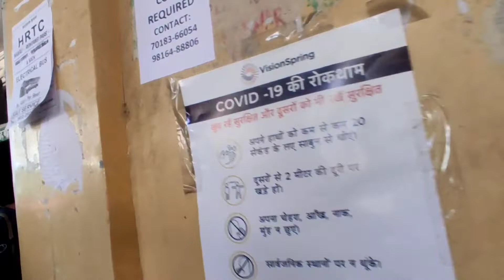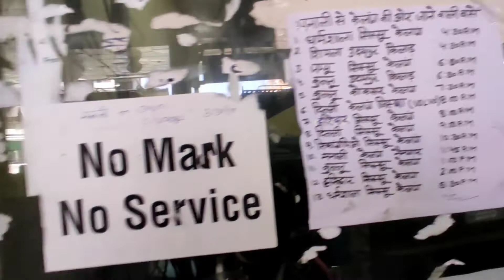Manali To Rohthangpass By HRTC Bus Service/ How To Visit Manali To Rohthangpass in Summer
Rohthangpass is quite popular in summer to enjoy snow and snowfall. How anyone can visit rohthangpass from Manali in summer.Their are few ways.